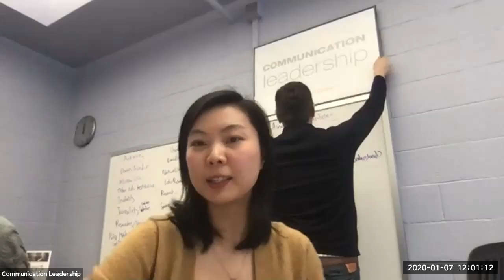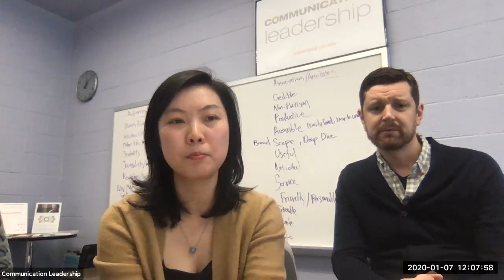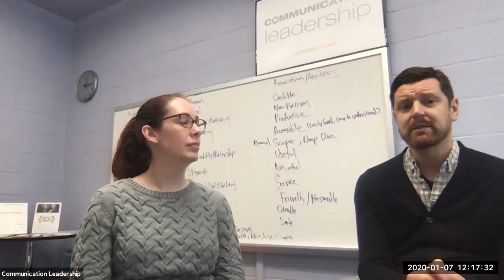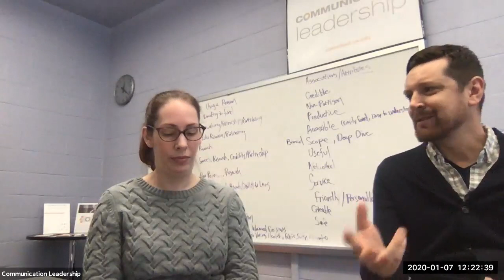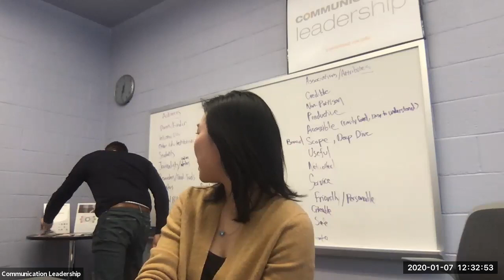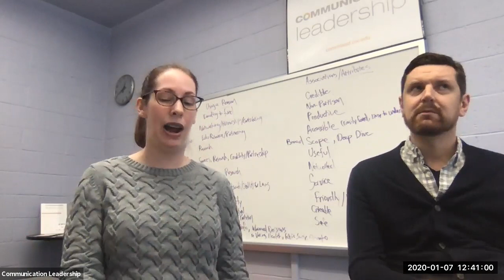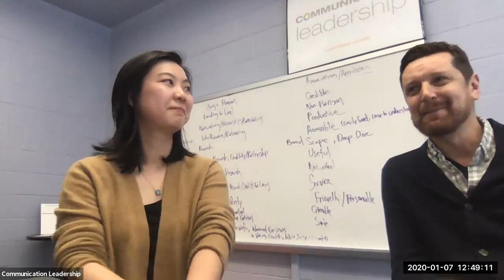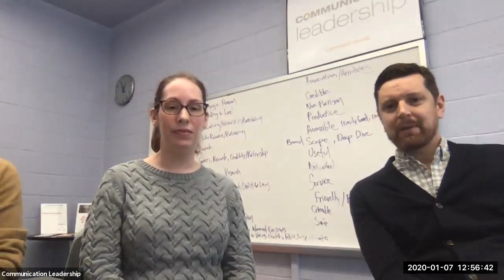Questions about UW Communication Leadership Answered! January 7 2020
Staff from the University of Washington's groundbreaking Communication Leadership master's program answer questions about curriculum, careers and more.
Featuring Head of Creative Strategy Alex Stonehill, Academic Services Director Heather Werckle, Head of Outreach Liyao Zhou and Student Megan Herndon. From Jan 7, 2020